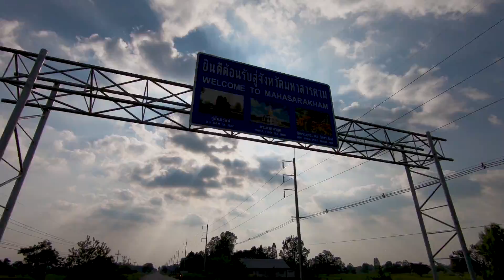ดีใจมาก มาเจอแบบนี้!!? แม่ใหญ่ตู้พาทีมงานมาเก็บเห็ด “แปปเดียวเต็มตระกร้า”